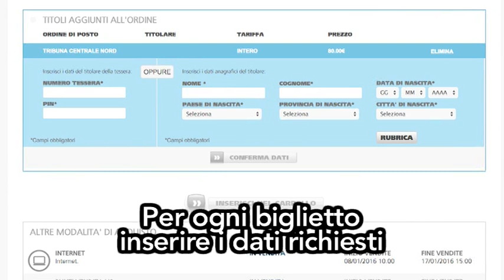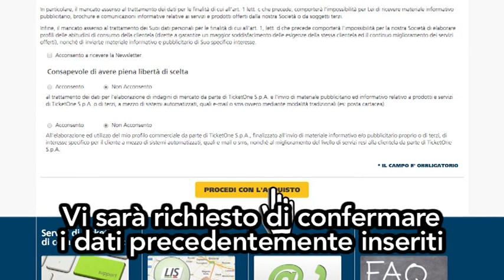TUTORIAL - Acquista online il tuo biglietto!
Facile, veloce e senza commissioni: vieni a vedere l'Udinese comprando il tuo tagliando su